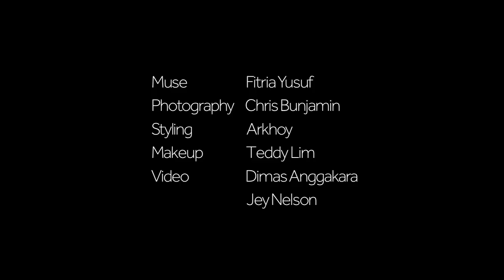Fitria Yusuf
Teaser from our photo session with the incredible Fitria Yusuf.

Photography by Chris Bunjamin
Makeup & Hair by Teddy Lim
Styling by Arkhoy
Videography by Dimas Anggakara